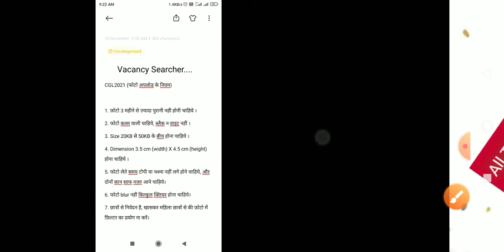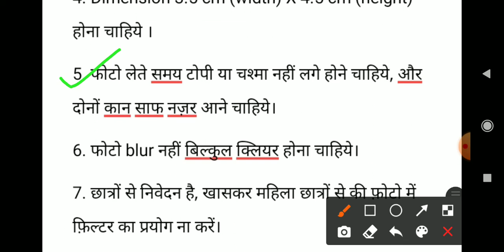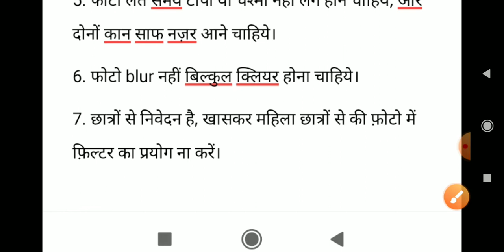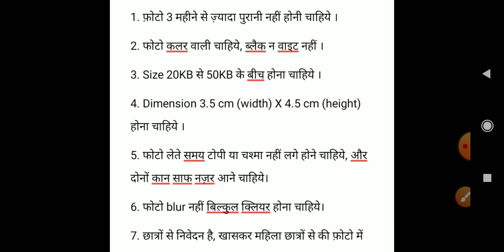Online Form का फोटो कैसा होना चाहिए-किसी भी Online Form अप्लाई मे फोटो कैसा upload करे 21-22new info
Online Form का फोटो कैसा होना चाहिए-किसी भी Online Form अप्लाई मे फोटो कैसा upload करे